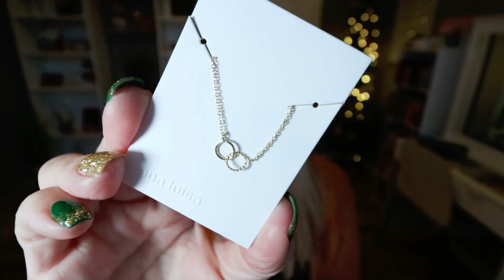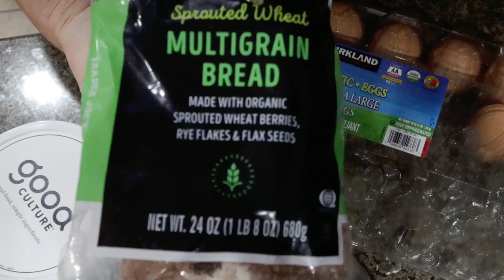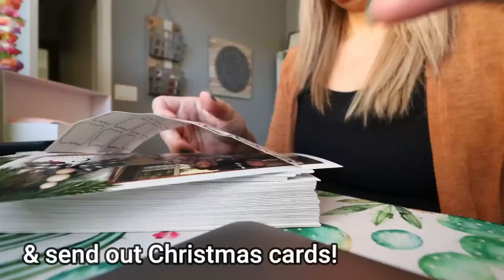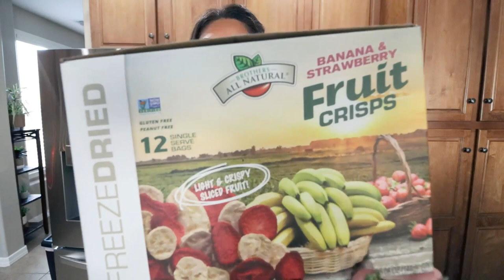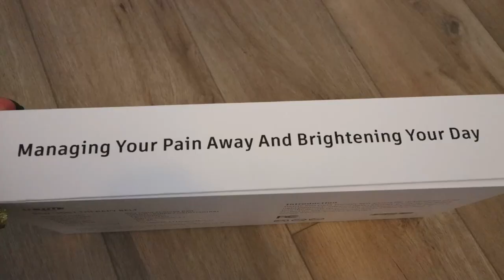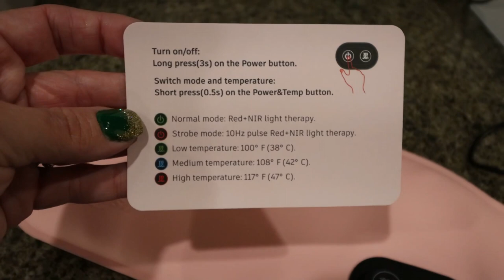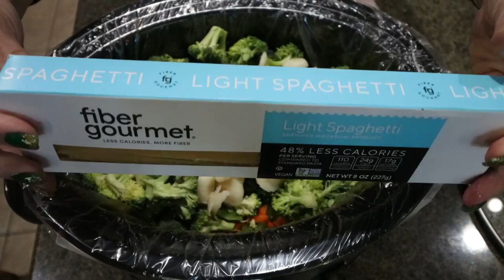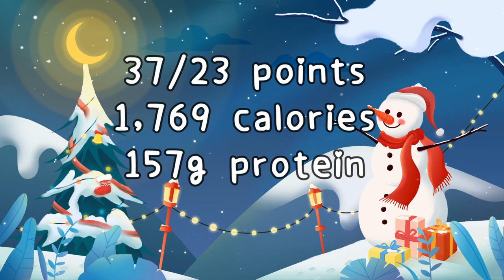WHAT I EAT IN A DAY ON WW TO LOSE 135 POUNDS - HIGH PROTEIN - SLOW COOKER LO MEIN - WEIGHT WATCHERS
HAPPY WEDNESDAY! Lots of good stuff in today's video!! A really good slow cooker recipe!! Enjoy! XO

Lululemon Water Bottle
Freeze Dried Fruit

Code- jennswwjourney